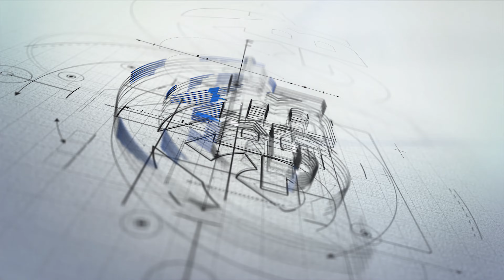Santa Tony is back - Groza Builders Toy Drive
Santa Tony is back this year!!
This year we are giving donating toys to two different organizations CareBag & ToysforTots. How do you get participate? For everyone that visits our model home will get to choose from one toy what organization it will go to.